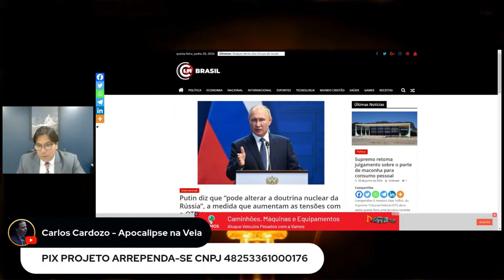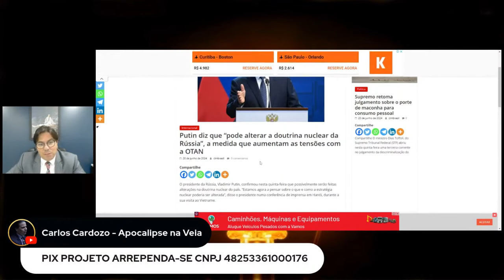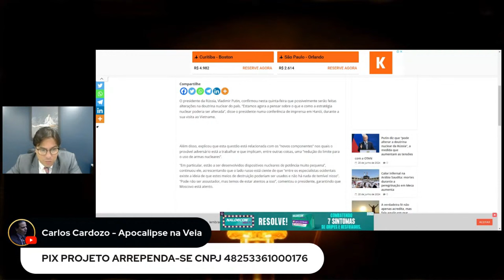Armamento da Rússia e USA em batalha está mudando